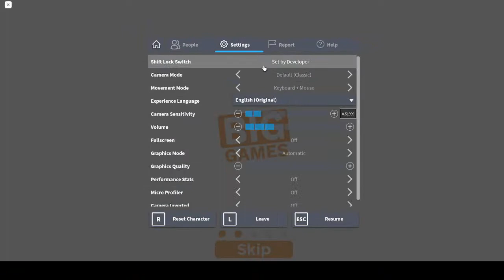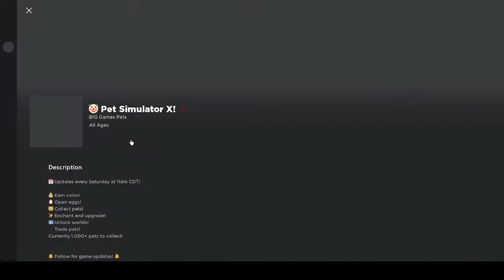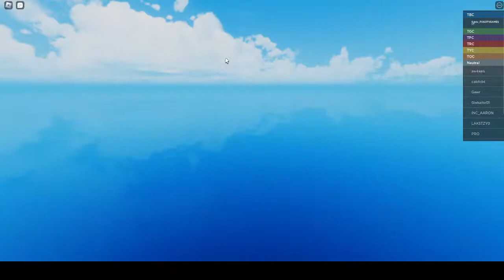Arsenal live | Testing v8s | POGO TV GAMES